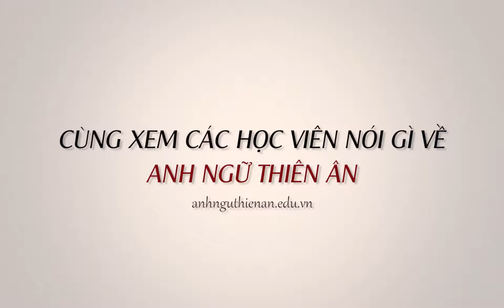CẢM NHẬN HỌC VIÊN Anh Ngữ Thiên Ân | Bạn Xuân Hương (Khóa Luyện Thi TOEIC SW)